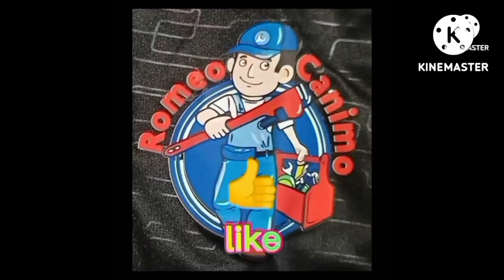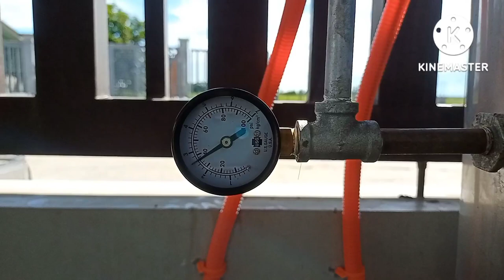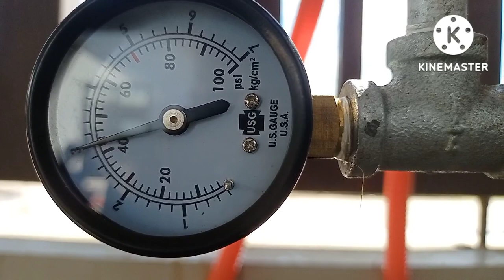How to make In and Out for suction pipe. Holly family christian church Dulong Ilog Candaba pampanga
DEO jetpump
42 gallons stainless steel
gate valve
foot valve
check valve
angle valve
pressure switch
pressure guage
push botton switch
patente
coupling
elbow
Niple
tee
g.i plug
bushing reducer
faucet
moldex pvc pipe
manual pump
g.i fittings